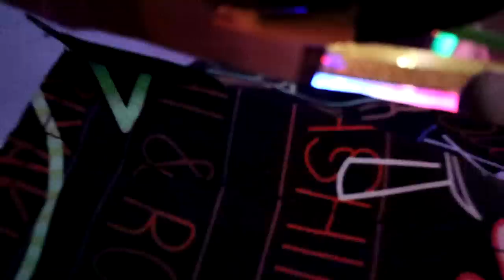DOING CRAZY DARES FOR 24 HOURS!!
DOING CRAZY DARES FOR 24 HOURS!! I can't believe what happened.. Enjoy!

OUR LIMITED EDITION MERCH IS LIVE NOW!! Click this link to get it before it's gone!

-2017 is when we both started working at a grocery store called Marianos! Mariah was hired as a cashier and I (Bill) was a bagger! As you can tell, it was love at first sight! After only a month Bill popped the question on March 22, 2017!